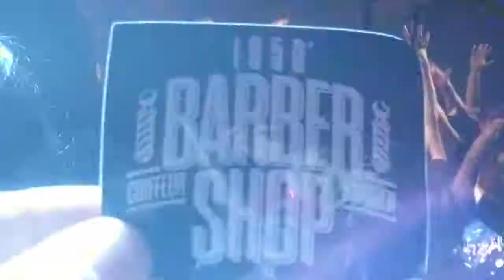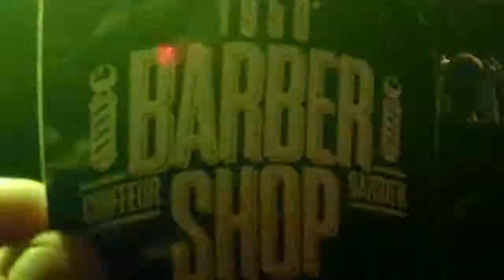1950 barbershop present MADCHILD !!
1950 barbershop present machild live
montreal, october the 13th